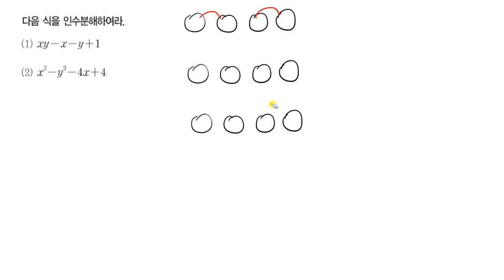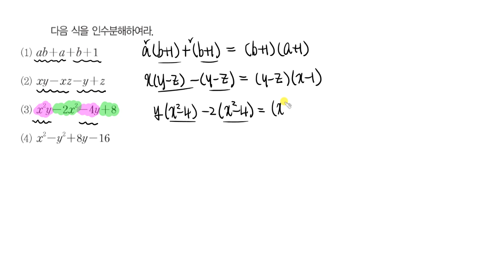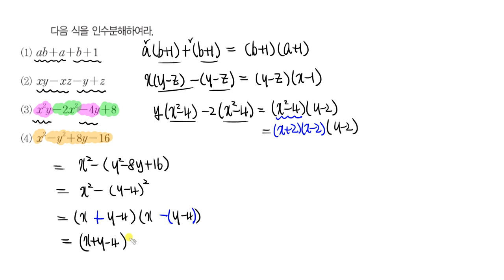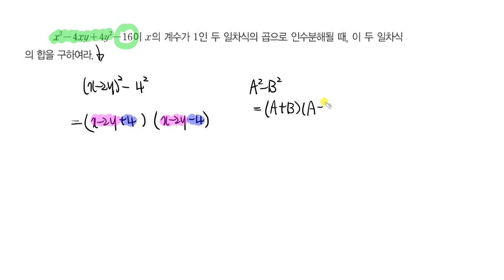중학교3학년1학기 인수분해 2어려운인수분해 4개의항이있을때